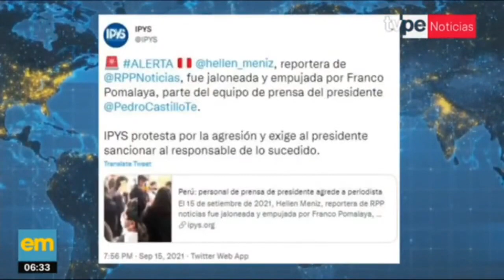IPYS y Defensoría del Pueblo protestan por nueva agresión a periodista